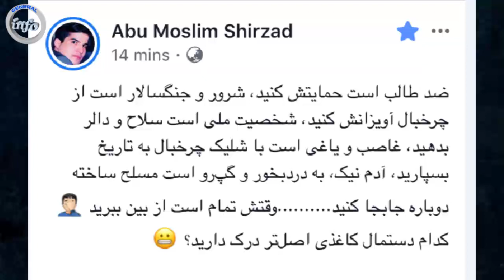از زبان مسلم شیرزاد: از خنـ/ـجری که امروز قیصاری به گلوی جنـ.ـرال دوستم فرو برد